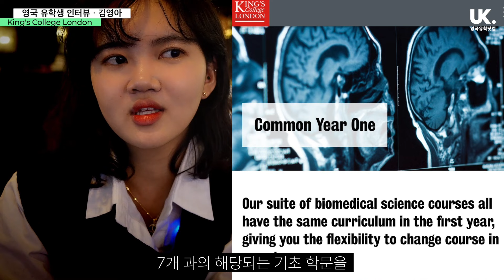파운데이션 후 킹스 칼리지 런던 KCL 합격 김영아 유학생 인터뷰 - 재수말고 영국 유학 feat. 온캠퍼스 런던 파운데이션 과정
0:00 인트로
0:25 전공 소개
1:18 파운데이션 vs 대학 학업 차이
2:02 파운데이션 시작할 때 영어 점수
2:28 고3 vs 파운데이션 차이
3:19 파운데이션 때 학업한 과목
3:30 지원한 영국 대학들
4:12 미래 유학생에게 하고 싶은 말

ONCAMPUS London에서 파운데이션 후 KCL에 입학한 영아 학생과의 인터뷰 영상입니다.
한국 대학에 입학했지만, 다시 파운데이션을 통해 세계 최고의 명문대로 잘 알려진 KCL에 입학한 우리 영아 학생의 이야기를 들어 보세요.

영국유학닷컴은 온캠퍼스 파운데이션 과정의 한국 공식 지원처랍니다.
무료 상담 및 무료 과정 수속 + 비자 신청 서비스는 기본!
장지성 대표와 함께하는 우리나라 No.1 유학채널 - 유학튜브 라이브
영국유학닷컴은 한국유학협회 인증 1990년 우리나라 최초로 설립된 '1호 영국 전문 유학원'이랍니다!